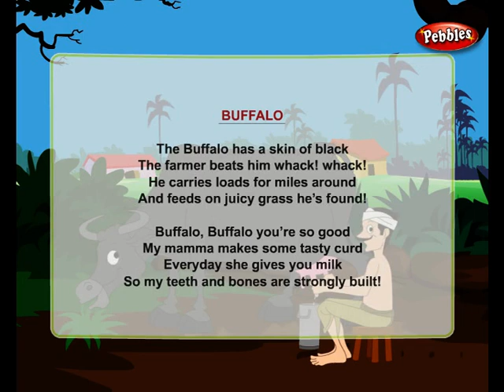Buffalo - Nursery Animal Rhymes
Watch Latest Kids Songs .
Nursery Rhymes for kintergarten kids. The Animal Rhymes VCD contains rhymes about many wild animals and domestic animals . Around 30 Rhymes are animated in a colorful attractive background with a nice music. These Animal Rhymes can be learnt in an easy way and memorize it. Kids will really love to watch and sing along the Rhymes. Along with the rhymes, kids can also know about the animals as there is an introduction part in the beginning of the Rhymes. Parents can teach their Children these songs and teach them about the animals in a fun way. These animated Rhymes are not only educational but also has lovely animation, entertainment, knowledge, fun, humour .